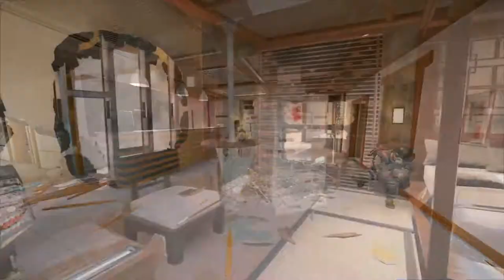Tom Clancy's Rainbow Six Siege - Killcam Stealer, Blind (Literally)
Hey guys, Kazuto here. We (me and iKi) played some Rainbow 6 Siege and decide to record it, but its only from iKi's perspective because my Laptop cant handle playing the game when recording.